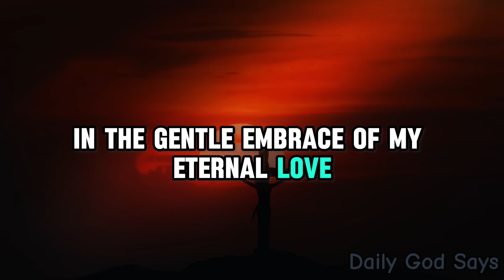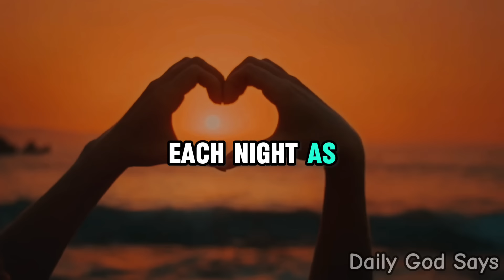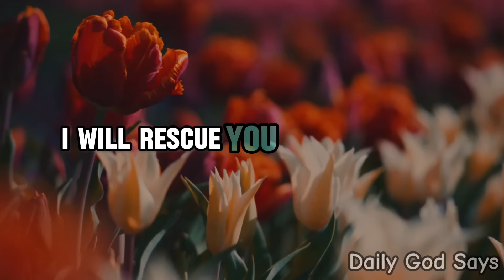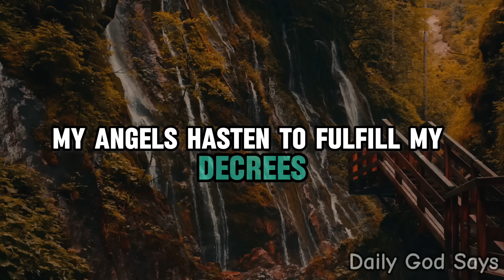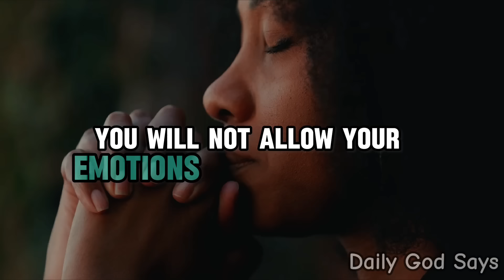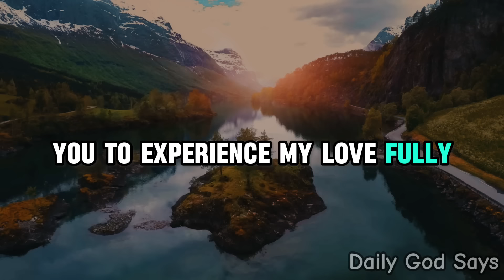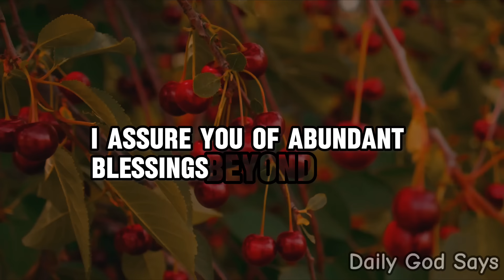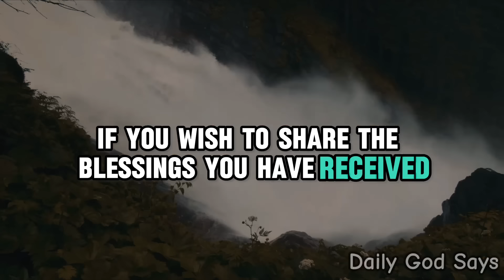Today's Message from God: Blessings on Your Path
Today's Message from God: | God Message For You Today
Don't Skip this! If you love Jesus 👇👇

Get ready to receive powerful insights and uplifting messages straight from the heart of the divine with Today's Message from God. Join us as we delve into the timeless wisdom and guidance that can transform your perspective and elevate your spirit. Whether you're seeking encouragement, clarity, or simply a moment of reflection, our channel is here to deliver divine messages tailored just for you. Tune in to Today's Message from God for a daily dose of inspiration and insight that will illuminate your path and ignite your soul. Don't miss out on the opportunity to connect with the divine and experience the transformative power of God's love in your life.

Today's Message from God is not just a channel; it's a sanctuary where seekers of truth and spiritual nourishment can find solace and strength for their daily journey. Whether you're facing challenges, seeking direction, or simply craving a moment of reflection, each message shared on this channel is carefully curated to uplift, motivate, and empower you to live your best life.So, if you're ready to embark on a transformative journey of faith, love, and spiritual growth, then subscribe to Today's Message from God now and let the light of divine wisdom illuminate your life. Remember, in every moment, in every challenge, and in every joy, there is a message waiting to be heard. Open your heart, open your mind, and embrace the divine guidance that surrounds you.